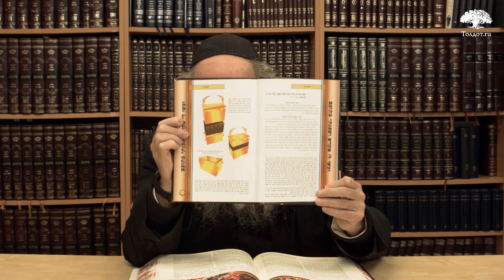Рав Бенцион Зильбер. Постройка Мишкана. По недельным главам Торы 18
Постройка Мишкана. Трума. Сделанное энергично дороже Б-гу, чем дорогое, сделанное лениво.